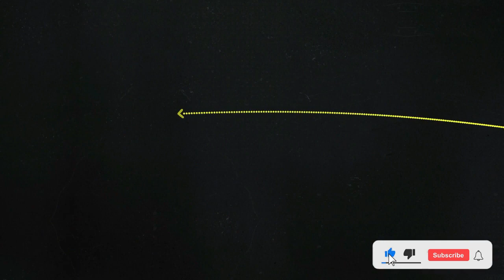Year End Celebration